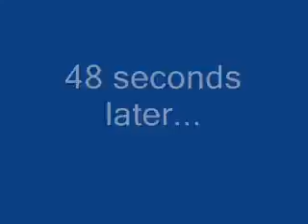I AM THE SUN-Black By Law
Local CHICO Indie/Garage band tears it up Illegaly...